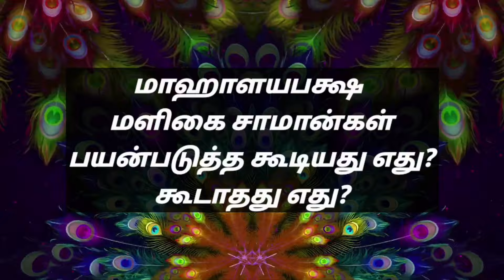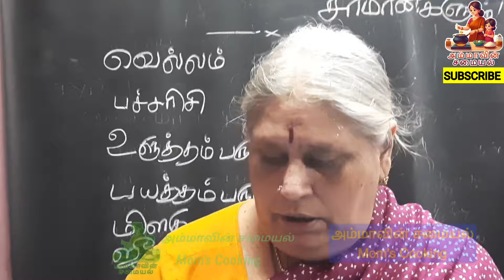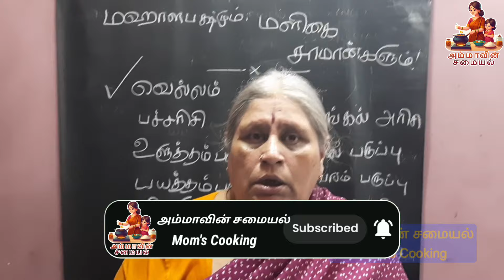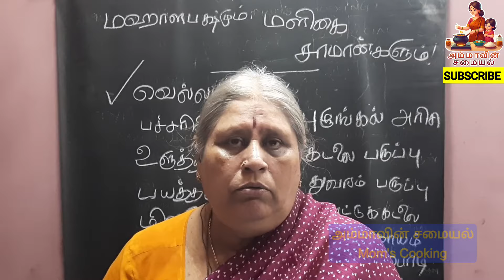Mahalaya Paksham | மளிகை சாமான்கள் | எது பயன்படுத்தலாம்? எது பயன்படுத்தக் கூடாது? | மஹாளய பக்ஷம்